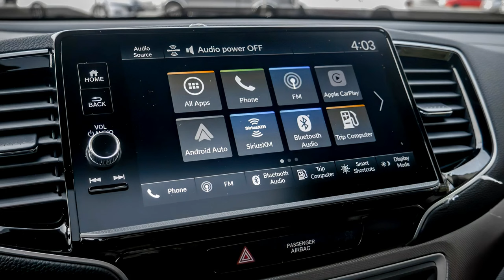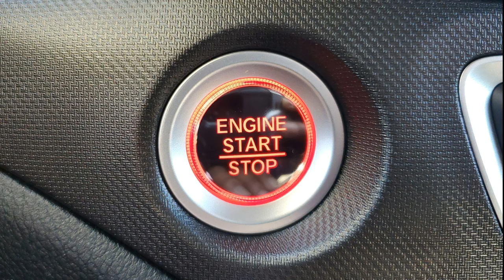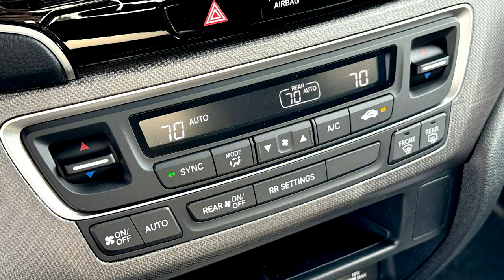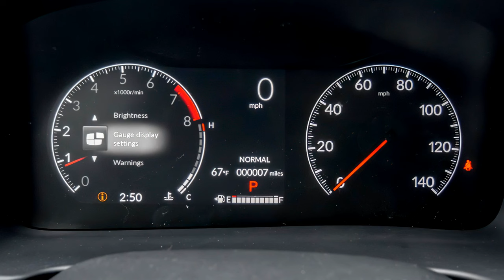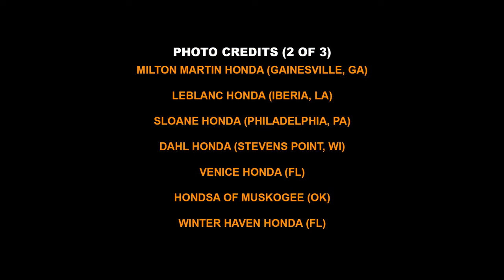GALLERY OF | 2024 HONDA RIDGELINE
Detailed gallery of the new 2024 Honda Ridgeline interior, exterior, colors and options.

Thumbnail:
COGGIN HONDA (ST. AUGUSTINE, FL)

Photo Credits:
STONE MOUNTAIN HONDA (SNELLVILLE, GA)

Thank you to all of our subscribers & supporters for making this video possible!

Always consult with a dealer before buying. While I strive to provide the most accurate information, errors and changes by the manufacturer may occur.

Highly recommended paint protection:
Turtle Wax Ceramic Spray Coating